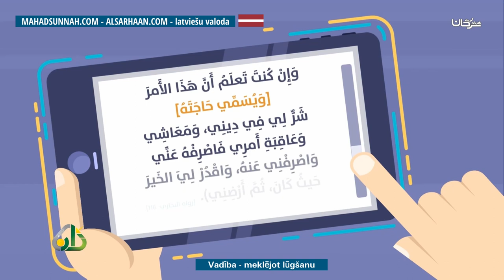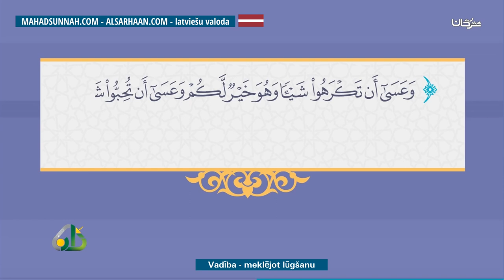Vadība meklējot lūgšanu الاستخارة